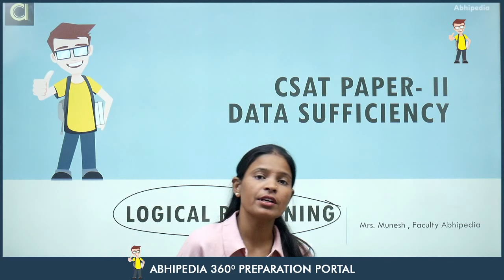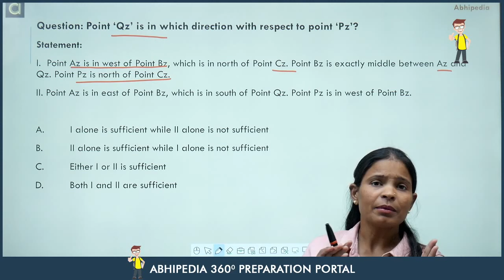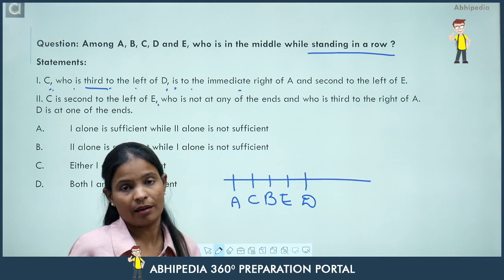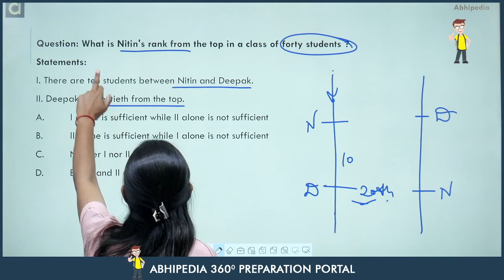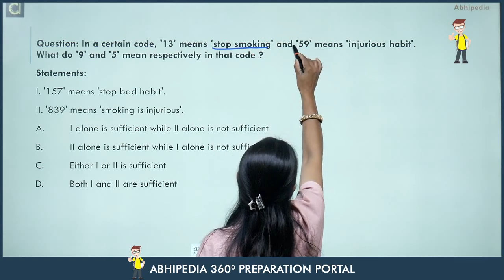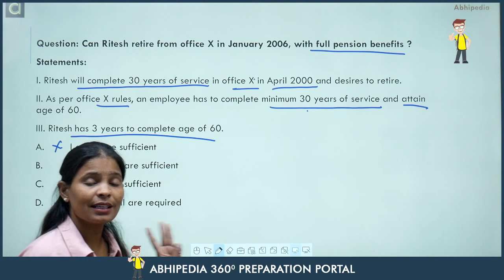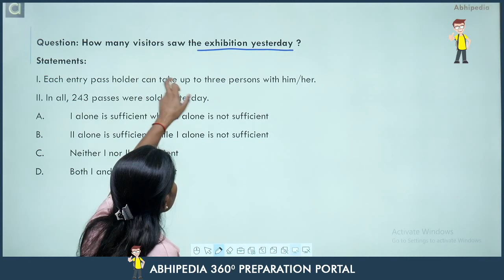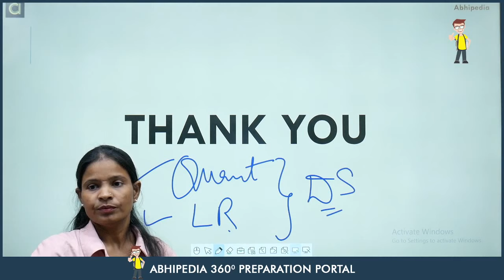UPSC CSE CSAT Exam 2022/23 | Most Expected Question | Logical Reasoning Data Sufficiency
UPSC CSE CSAT Exam 2022/23 | Most Expected Question | Data Sufficiency based on  logical reasoning  | Munesh Maa'm